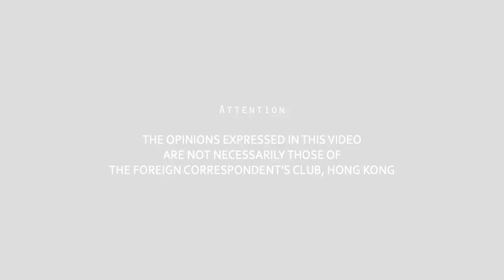2014.08.11 Lynn Lee and James Leong (''MUZZLING THE MESSENGER'')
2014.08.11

Presenters: Lynn Lee and James Leong
Award-winning Film Makers of
‘Wukan: Flame of Democracy’, ‘Nowhere to go’ and ‘Homeless FC’

7:00pm – Dinner
1st FLOOR

Hong Kong’s ranking for press freedom has dropped from 18th best in the world to 61st since 2002, according to Reporters Without Borders, and “Muzzling the Messenger” looks at some of the reasons local journalists call 2014 the city’s worst year in decades, with self-censorship, physical attacks and financial pressure through advertisers.

The Foreign Correspondents’ Club has joined two marches to voice our concern. First about the issue, and then to protest the brutal attack on former Ming Pao editor Kevin Lau. We have also organized a panel discussion with senior Hong Kong journalists. The screening of this half-hour documentary followed by a discussion with the film makers offers another opportunity to learn more and show where we stand.

Lynn Lee and James Leong have spent the last decade telling stories from across Asia. “Passabe”, their first feature documentary received a grant from the Sundance Institute Documentary Fund and their third, “Homeless FC”, won the top prize at the Chinese Documentary Festival in 2007. ‘Nowhere to Go’ and ‘Wukan: The Flame of Democracy’ - both like ‘Muzzling the Messenger’ produced for Al Jazeera English -  both won First Prize at the FCC’s Human Rights Press Awards.